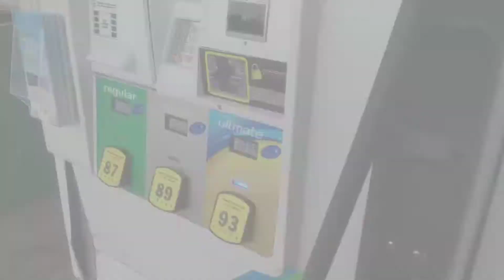Companion Dolls "Sunday Run!"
A more Detailed Sunday Errand Run! 😁🙏👍